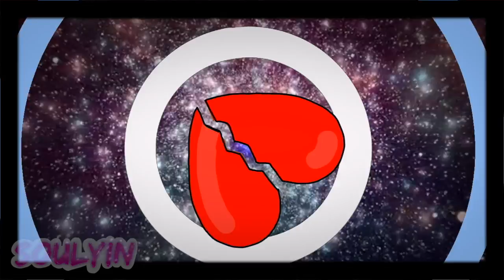~ Omg ~ FLIPACLIP ANIMATION MEME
{PROGRAMS}
Animation: Flipaclip
Watermark: Autodesk Sketchbook
Editing: imovie

Q: Do you do collabs?
SoulYin#8797

A: DEPENDS...

A: 15 turning 16 in october

Q: What do yo use to animate/draw?
A: legit tells you above ^^

Q: How do you do shading in flipaclip??
A: heres how i used to shade, but now its simpler and i hardly ever do

A: When i feel like it.

Q: Why is there so many vents on your channel?
A: Because gay and my life is a mess.

Q: what do you look like?
A: i have a few videos with me in them.. look for them, i dare you.

Q: LGBTQ+?
A: I'm L for loser (jk im actually lesbian)

Q: Single and ready to mingle?
A: H2hoe and no, i have a girlfriend.

Q: cats or dogs?
A: both.

Q: favourite colour?
A: Orange and pink.

Q: Is this description too long?
A: yes.

Q: Is it almost done?
A: its done.